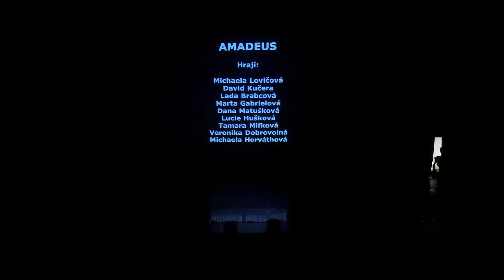Balladine 2018/2019 Balet pokročilí středa - Amadeus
Závěrečné vystoupení 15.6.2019 Filmová noc
Hrají: Michaela Lovičová, David Kučera, Lada Brabcová, Marta Gabrielová, Dana Matušková, Lucie Hušková, Tamara Mifková, Veronika Dobrovolná, Michaela Horváthová